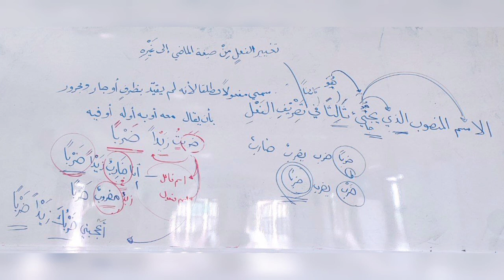EP.101 Matan jurumiyah (متن الآجرومية) | Baba Faisal Dalawiah